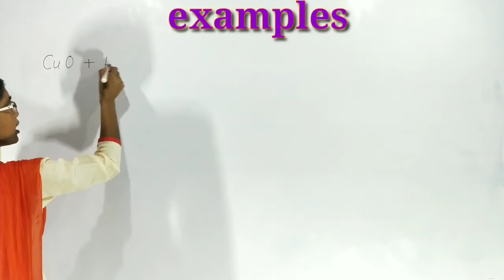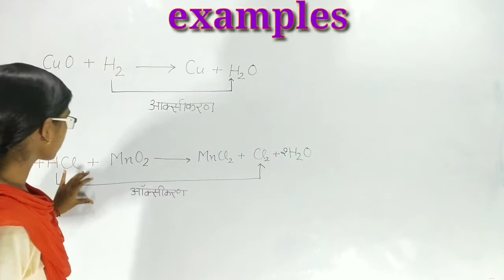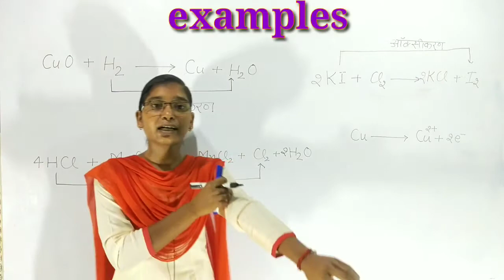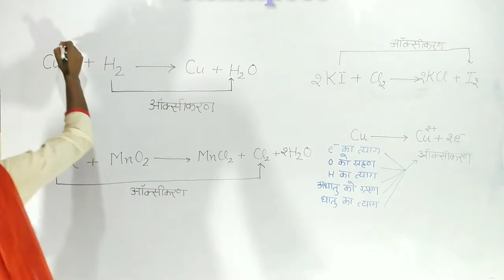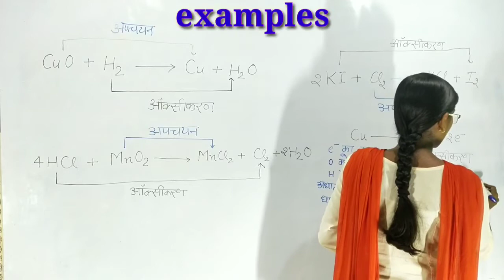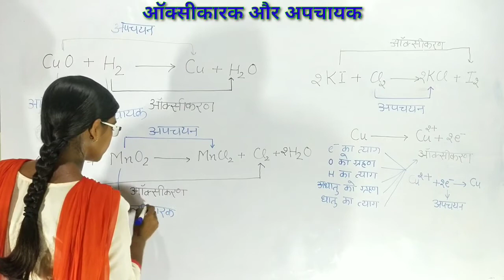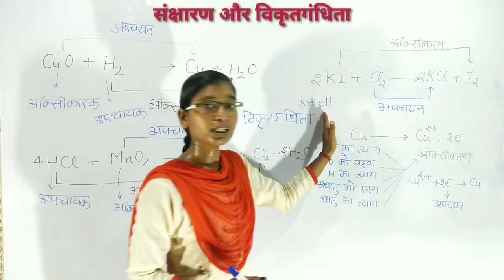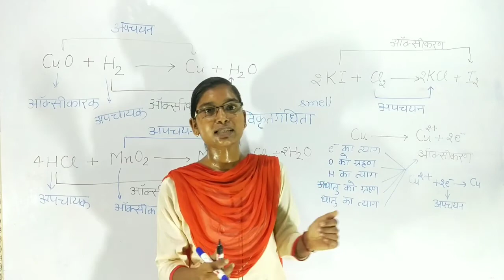chemical reactions and equations lecture-9 //class-10 chemistry//Kavita Patel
Video credit
Video name - chemical reactions and equations lecture -9// chemistry class-10//Kavita Patel

Teacher -Kavita patel
Concept and edit- kavita patel
Notes written by- kavita Patel

Mind map link :: no need of mind map
Practice q. Paper link ::  no need of q. paper for this vedio

study
# sita inter college
# seth Ram Gulam patel memoriyal inter college
# Sardar Singh convent inter college
# Q. F. mahavidyalaya faizabad university

# what is reduction reaction ?
# what is oxidation reaction ?
# ऑक्सीकरण अभिक्रिया क्या है?
# अपचयन अभिक्रिया क्या है?
# what is reducing agent?
# what is oxidising reagent?
# what is examples of corrosion ?
# what is examples of reduction reaction?
# what is examples of oxidation reaction?